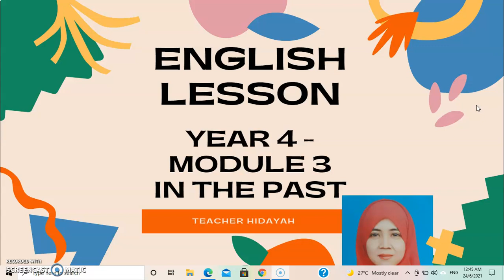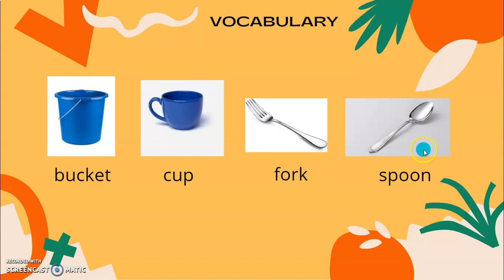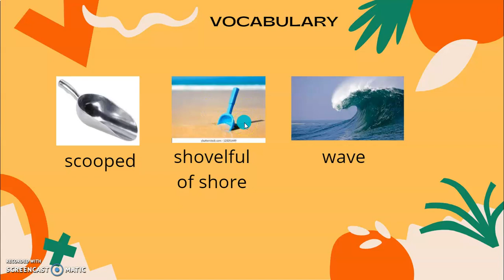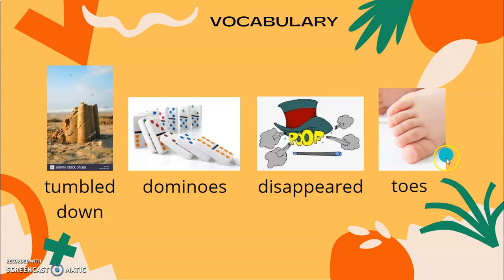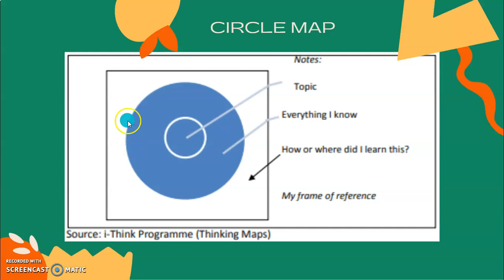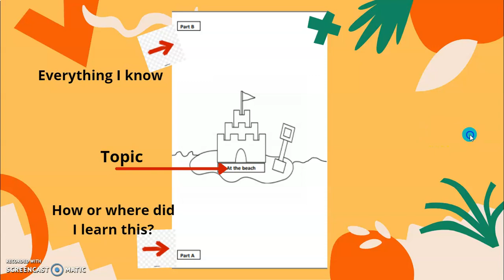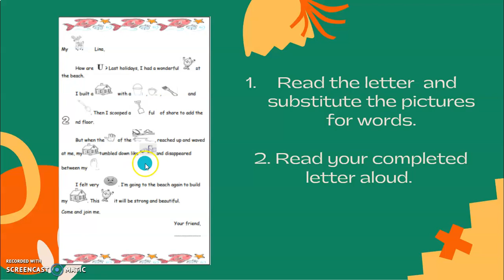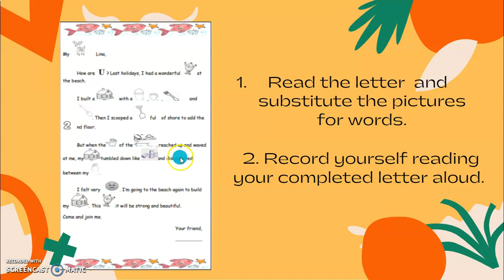ENGLISH YEAR 4 - MODULE 3 ~ IN THE PAST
Language Arts & Speaking
~ Poem - Sand Castle